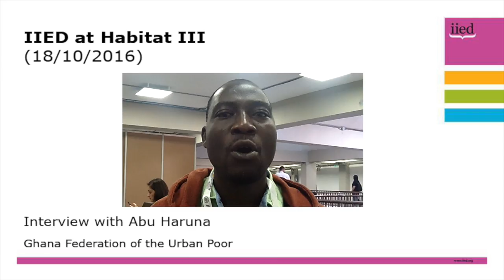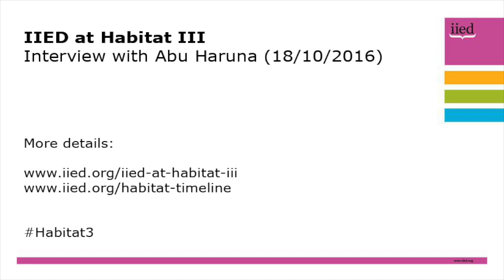IIED at Habitat III: Interview with Abu Haruna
Abu Haruna, of the Ghana Federation of the Urban Poor, discusses a session at Habitat III that focused on financial and political strategies to address eviction and climate‐induced relocation.

Haruna explains why the event was a good platform for his organisation, and relates the discussion to his work in Ghana.